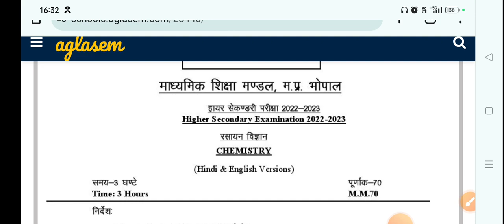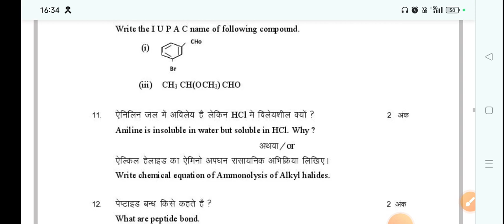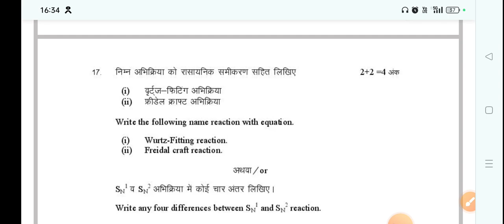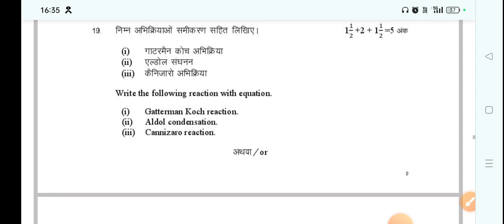Ruk Jana Nahi Part 2 Chemistry paper | class 12th chemistry paper part 2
class 12th chemistry paper part 2|ruk Jana nahi part 2 chemistry paper|chemistry paper part 2

एमपी रुक जाना नहीं रिजल्ट 2022 रुक जाना नहीं पार्ट 2 एक्सएक्सएम डेट 2022 रुक जाना नहीं पार्ट 2 एडमिट कार्ड 2022 रुक जाना नहीं पार्ट 2 रिजल्ट कब आएगा रुक जाना नहीं पार्ट 2 फॉर्म कब से भरे जाएंगे रुक जाना नहीं पार्ट 2 10वीं क्लास फॉर्म फिलिंग 2022  रुक जाना नहीं पार्ट 2 12वीं क्लास फॉर्म फिलिंग 2022 रुक जाना नहीं फॉर्म फिलिंग रुक जाना नहीं दिसंबर एग्जाम 2022 रुक जाना नहीं 10वीं रिजल्ट 2022 रुक जाना नहीं 12वीं रिजल्ट 2022 रुक जाना नहीं रिजल्ट कैसे देखें रुक जाना नहीं रिजल्ट कैसे देखें मोबाइल से मोबाइल से रुक  जन नहीं परिणाम कैसे देखें एमपीबीएसई पूरक परीक्षा परिणाम 2022 एमपी बोर्ड आपूर्ति परिणाम 2022 कक्षा 10 वीं आपूर्ति परिणाम 2022 कक्षा 12 वीं पूरक परिणाम 2022 रुक जाना नहीं का पेपर 2022, रुक जाना नहीं योजना 2022 भाग - 1, एमपी की जांच कैसे करें  बोर्ड रिजल्ट कैसे देखे,